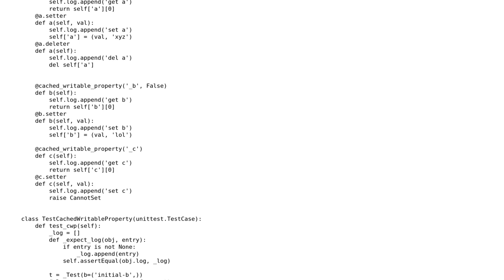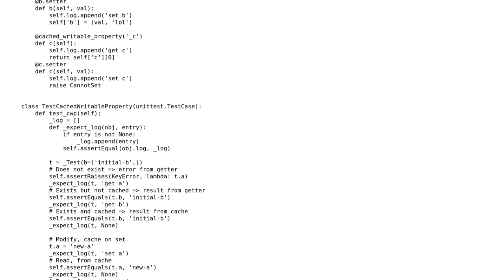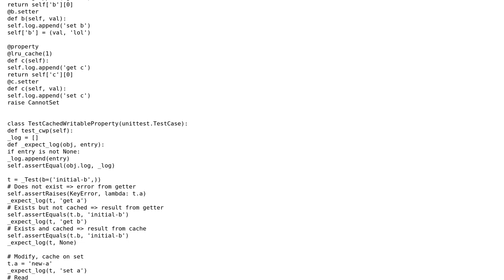Code Review: Python property() implementation that caches getter while still allowing a setter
With thanks & praise to God, and with thanks to the many people who have made this project possible! | Content (except music & images) licensed under CC BY-SA | Music | Images & others | With thanks to user ThiefMaster user konijn user berdario and the Stack Exchange Network Trademarks are property of their respective owners. You are responsible for your own actions.